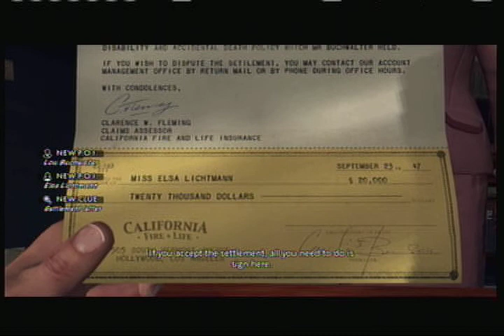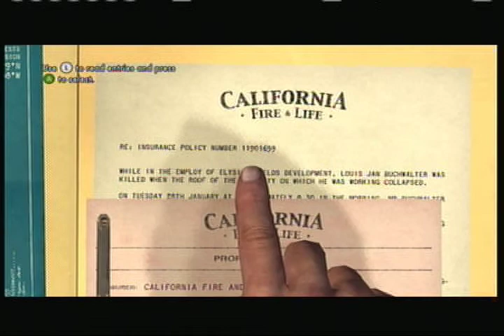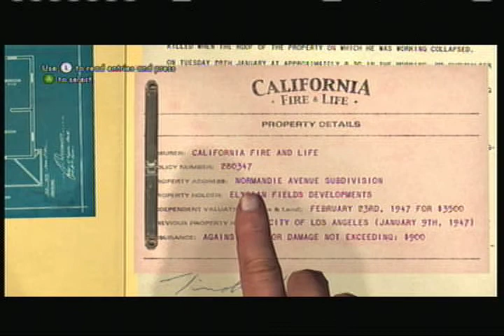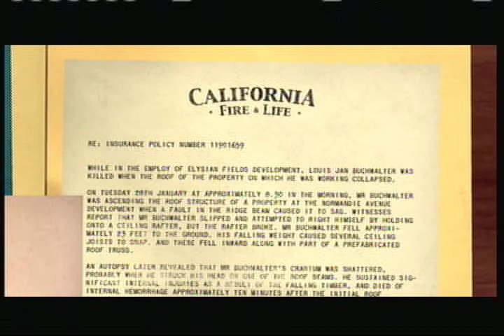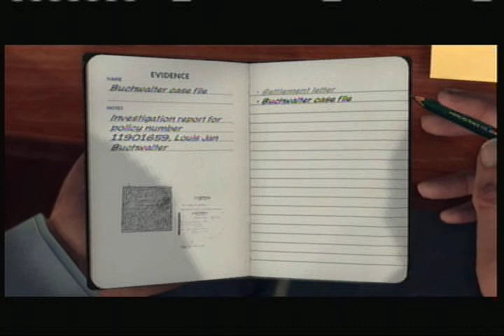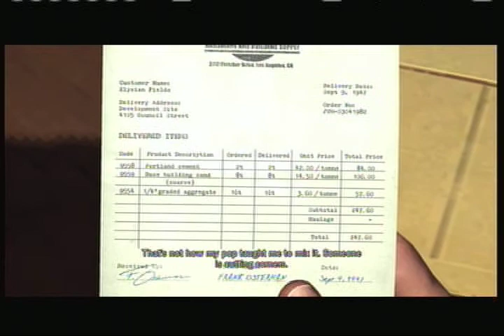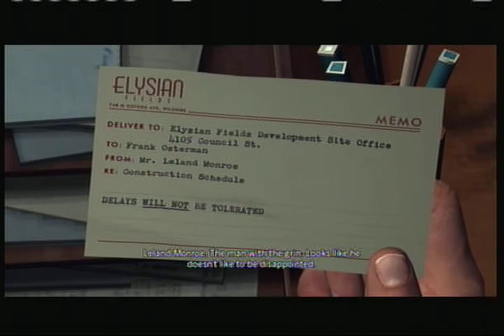Let's Play L.A. Noire (Part 58) The Kelso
A good rating always helps :D